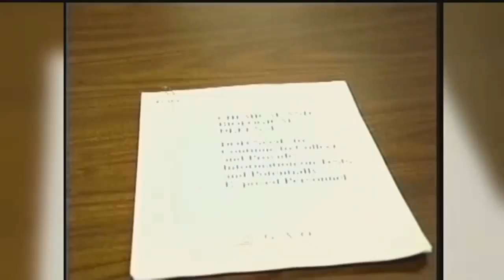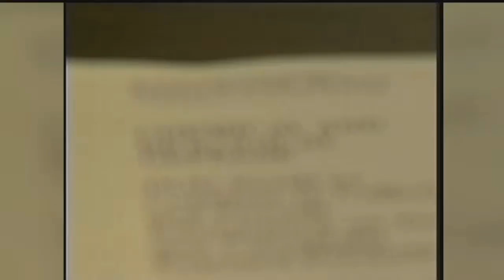Military records will help doctors treat Billings veteran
After 17 years, a Billings veteran will get some information that will help him and others involved in biological weapons testing as part of Project SHAD during the Vietnam war era.
The bi-partisan legislation was signed by the President on Tuesday, after passing with the help of Sen. Jon Tester, D-Mont., and Sen. Jerry Moran, R-Kan.